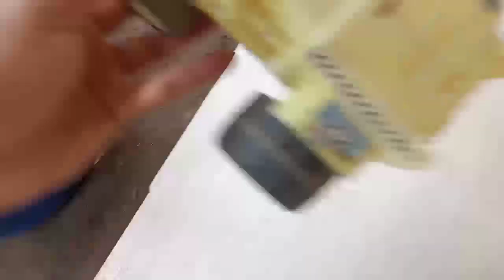Excavator Besar, Truk Pasir, Truk Molen, Bulldozer, Tayo, Truk Sampah, Beko, Loader, Crane, Truck